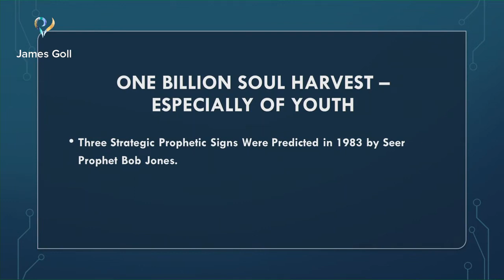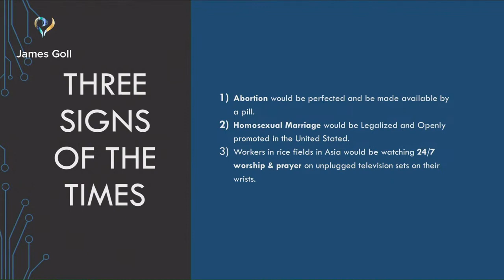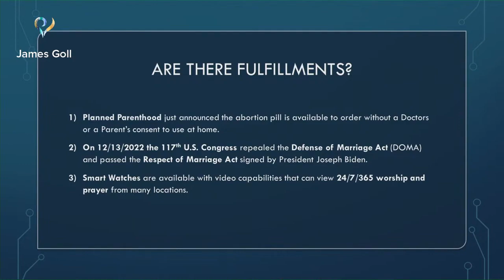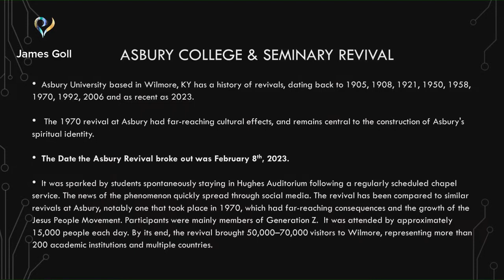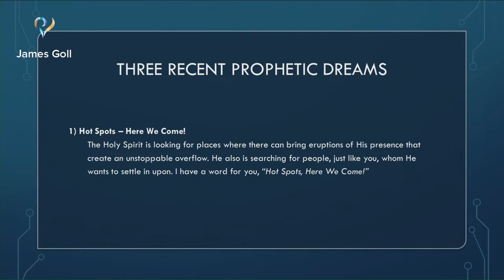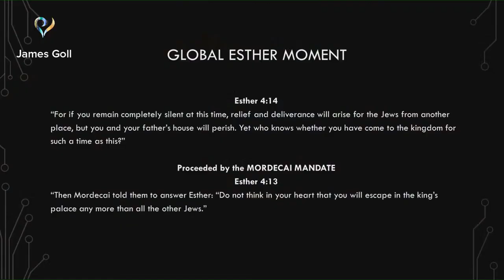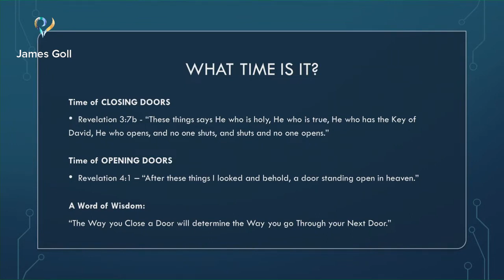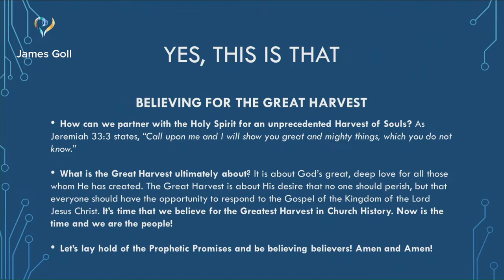This Is That: The Beginning of the Great Harvest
In this powerful video message from the 25th Anniversary Women on the Frontlines Conference (WOFL) in Nashville, TN, James Goll rehearses prophetic promises from 40 years ago. The original prophetic words of the billion soul harvest included signs predicted in 1983 that are finding fulfillment today. Where are we right now? What is the Global Esther Movement all about? How do we move from one era in the spirit to the next. James boldly proclaims, “This Is That Spoken by the Holy Prophets of Old!” Open your heart and pray that God’s promises for a harvest of souls would be fulfilled in our day!